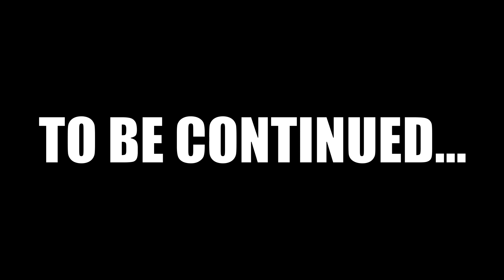MELRAW - Episode 4 “The Pandemic"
MELRAW is a character veiled in mystery of a legend. The character, who resembles a truculence dog and dressed in blue robe, is a mind-catcher faking the “God” to made humans play music with his magic stick. The sound is embodied by the spiritual energy from the universe. And It liberates alter ego from our consciousness.

WONKのサポートメンバーとしても知られるほか、サックス、フルート、トランペット、ギター、シンセサイザー、MPCを縦横無尽に行き来するマルチ・インストゥルメンタリスト：安藤康平が自身のソロ・プロジェクト『MELRAW』をついに始動。12月6日、WONK擁する新進気鋭の音楽レーべル“epistroph”より、デビューアルバム「Pilgrim」を全国リリースすることが発表された。

本作は、音楽に取り憑かれたMELRAWを名乗るエイリアンのマインドコントロールによって生み出されたというユニークなコンセプトも魅力。

発売まで全5話にわたって順次公開されるアニメーション作品でMELRAWとは何者なのか、なぜ彼が音楽に強く惹かれていったのか、その世界観も合わせてお楽しみいただきたい。

フィーチャリングアーティストにはレーベルメイトであるWONKメンバーのほか、10月に初の全国盤EPをリリースしたばかりの呂布 from KANDYTOWN、DyyPRIDE (ex. SIMI LAB)、吉田沙良 from ものんくる、Matzuda Hiromu、Ai Ninomiyaらシーンを担う若手アーティストが参加。

参加メンバーには安藤康平をはじめ、世界的に活躍するジャズミュージシャンである石若駿(ds)、宮川純(Pf/Keys)、古木佳祐(B)、WONKメンバーを迎えるなどハイレベルな演奏内容となっていることも魅力。

これまでにない盛り上がりを見せているテン年代の音楽シーン。新たな担い手の登場を見逃すな。

Click to buy/stream the track or album via

Sound Effect/SFX by Kan Inoue (epistroph)